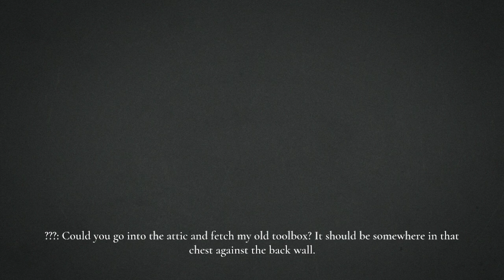Pić, Jeść, Odpoczywać | MyPopgoes [01]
MOJE SOCIALE!